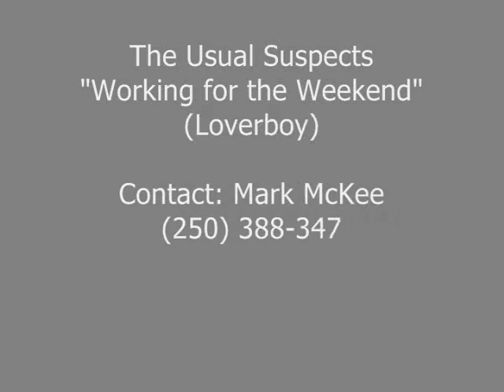The Usual Suspects - Canada - Workin' for the Weekend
The Usual Suspects are an active 80's and Modern Rock Cover band in Victoria, BC Canada (Vancouver Island).  Renowned for a great time, we invite everyone to come out to dance and party with us.

This track was recorded at Legends NightClub and is Loverboy's 'Workin' for the Weekend'.

The band is:
Mark McKee - Vocals
Arman Tesoro - Keyboards and Vocals
Bil Underwood - Bass and Vocals
Sean Wallbridge - Drums and Cymbals
Pete Wilson - Guitar